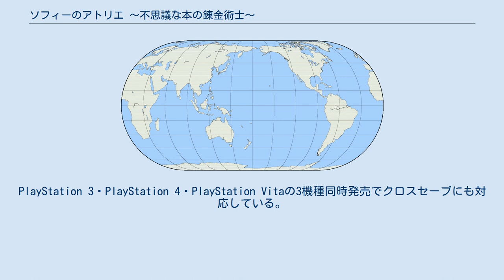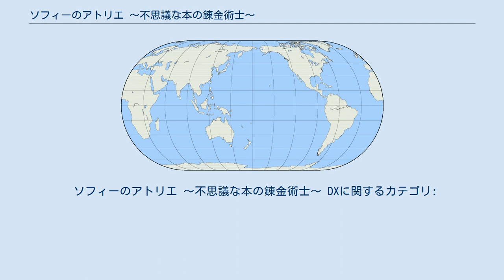ソフィーのアトリエ 〜不思議な本の錬金術士〜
アトリエシリーズ 」 不思議シリーズ 」 ソフィーのアトリエ 〜不思議な本の錬金術士〜 『ソフィーのアトリエ 〜不思議な本の錬金術士〜』（ソフィーのアトリエ ふしぎなほんのれんきんじゅつし）は、コーエーテクモゲームスより2015年11月19日に発売された日本のゲームソフト。
PlayStation 3・PlayStation 4・PlayStation Vitaの3機種同時発売でクロスセーブにも対応している。
 北米では『Atelier Sophie The Alchemist of the Mysterious Book』というタイトルで2016年6月7日に発売された。
 2021年4月22日には、新規要素を加えたソフト『ソフィーのアトリエ 〜不思議な本の錬金術士〜 DX』、および他の「不思議シリーズ」の新規版（『フィリスのアトリエ 〜不思議な旅の錬金術士〜 DX』『リディー&スールのアトリエ 〜不思議な絵画の錬金術士〜 DX』）をセットにしたソフト『アトリエ 〜不思議の錬金術士 トリロジー〜 DX』がPlayStation 4、Nintendo Switch、Microsoft Windows向けに発売された。
 錬金術によるアイテム作成を主題としたアトリエシリーズの17作目（外伝的作品を除く）。
アトリエシリーズは数作ごとに舞台が変わるが、『ソフィーのアトリエ』は黄昏シリーズに替わる不思議シリーズの第1作となり、ゲームシステムも一新されている。
本作では「プラフタ」の失われた記憶を錬金術で再生させることが目的となっており、ゲームジャンルは「錬金術再生RPG」とされている。
 キャラクターデザインは新たに起用されたNOCOとゆーげんの二人が行う。
元々キルヘン・ベルに住んでいたキャラクターはNOCOが担当し、外来のキャラクターはゆーげんが担当する。
PS4版はシリーズ初の同ハード向けタイトルであり、外伝・リメイク作品を除けば国内リリースがコーエーテクモゲームス名義で行われる初のアトリエシリーズ作品となる。
 週刊ファミ通のクロスレビューではゴールド殿堂入りした。
 2016年11月には続編となる不思議シリーズ第2作の『フィリスのアトリエ 〜不思議な旅の錬金術士〜』が発売された。
 キルヘン・ベルという小さな街に、ソフィーという少女が住んでいた。
彼女は今は亡き祖母から教わった「錬金術」を志していたが、独学では限界があり、失敗続きだった。
 ある時、ソフィーは不思議な「しゃべる本」を発見する。
プラフタと名乗るその本は、失われた錬金術を記した本だった。
プラフタは記憶を失っており、失われた錬金術のレシピを書き込むことで、人間に戻ることができるという。
ソフィーは失われた錬金術を再生させ、プラフタを人間に戻すことを決心する。
 本作は昼夜や天候の概念があり、時間帯や天候によっては採取できるアイテムが変化することがある。
前作同様、期間制限の概念は無く、年数の経過で自動的にエンディングになることはない。
曜日は双葉・蕾・開花・果実・種子の5曜日があり、果実・種子の日は日祝日に当たる。
 主人公の数は「アーシャのアトリエ」以来の一人になっており、複数人から選択は不可能。
 戦闘に於いてはこれまでは三人までしか同時に参加が出来なかったが、今回は四人まで参加可能となった。
バトルの仕様も今作のみ、全員が行動を選択してから順番に行動するようになっている。
また、サポートアタックとサポートガードは、コマンド実行前にL1ボタン・R1ボタンで「攻撃スタンス」か「防御スタンス」のどちらかを選ぶ事で、自動で発動するようになった。
ストーリーが進みイベントが発生すると、以降は敵を攻撃した時に溜まるチェインのゲージが150％を超えていると自動で強力な攻撃・防御技が発動する他、ゲージが最高の300％になっていると、更に強力なスペシャルアタック・スペシャルガードが発動するようになり、リードを取るキャラのカットインが表示される演出も入る。
攻撃スキル以外のスキルは会話イベントを進める事でそれぞれが習得可能。
 アイテムは、これまでの作品では主人公のみ使用可能であったが、今作は主人公以外の全キャラもアイテムを使用可能になった(但し、ソフィー以外は使用...